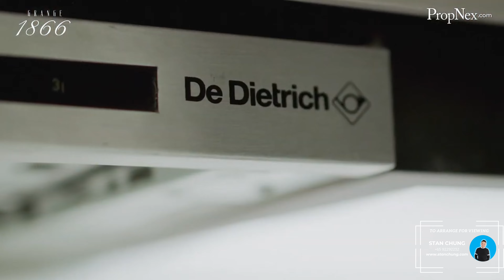Grange 1866 Showflat Walkthrough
Famed for its deeply rooted history, Grange Road was created in 1866 to serve as a private pathway to connect today’s prestigious District 9 and 10. This notable road is now home to the most esteemed residences and it is here, where Grange 1866 nestles to serve as a gateway to the crème de la crème

Own one of the city’s most coveted address

With 60 Luxurious homes that come with the highest level of quality

The thoughtful spatial design brings out efficient spaces for more room to explore

Unit Mix consists of

• 1 Bedrm 527 sqft

• 2 Bedrm 710 sqft

• 2 Bedrm Premium 764 sqft

• 2 Bedrm Suite 818-829 sqft

There are many reasons why Grange 1866 will appeal to the most discerning of property buyers and here are some of them

• Brand New Freehold Prime D10

• Mins Walk to ION/Orchard MRT

• 60 Exclusive Luxurious 1BR & 2BR Units

• A Prestigious Address to hold for legacy through generation

Several interesting points about Grange 1866

• our bedrooms are huge. Befitting of a prime address on Grange Road

• this is one of the rare Grange Road property that does not face the main road. In fact, it is on a cul-de-sac which really sets it as an ideal home.

• the prices are close the leasehold developments around the area; thus making this new launch really value for money

There are a lot more benefits coming your way when you consider Grange 1866 as your next property purchase.

Make an appointment with me today and I will be most glad to share more about this fantastic development.

Only 60 units. So, grab your chance